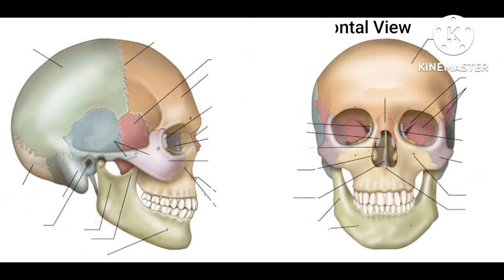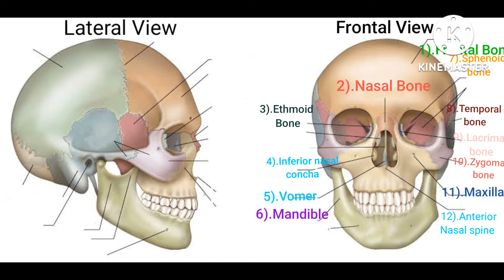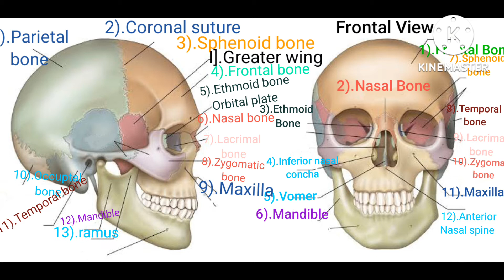How to do X-Ray PNS water view.and PNS Anotomy.